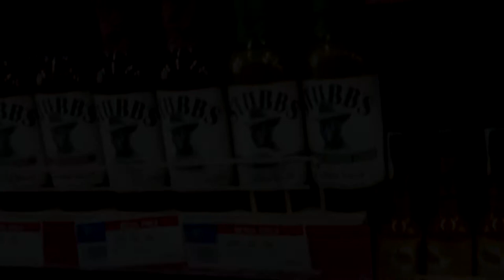LIGHTS OUT | PALACE HYPERMARKET | SHOPPING IN GHANA | DUMSOR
Get ready for more uploads, we're working on them now!!! AND THANK YOU TO ALL OF OUR ETSY SUPPORTERS, IT'S ALL FOR OUR BLACKSTARS!!!

If you would like to join the rest of our amazing BlackStars in helping us reach our goals, stop and check out the Hottest and Freshest collection of apperal designed with all of our BlackStars in mind! YOU'RE SURE TO FIND SOMETHING YOU'D LOVE TO WEAR OR SHARE!!! BE SURE TO FAVORITE THE SHOP!!!

Don't forget your International Travel Packet for Africa or South America! Get it while it's onsale now!
Order one for you or as many as you need for your friends and family! LIMITED SUPPLY!

BLACKSTARS - BLACKLOVE - BLACKFIRST - OTBF - BLACKCOUPLES - ECONOMIC FREEDOM FIGHTERS - GODS CHOSEN - BLACKONETSY - BLACK BLACK BLACK BLACK BLACK!